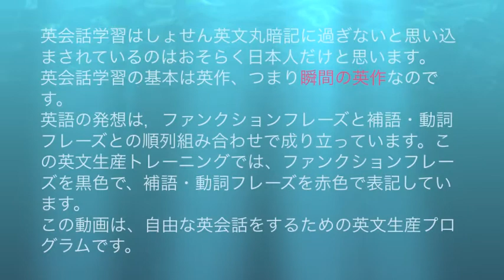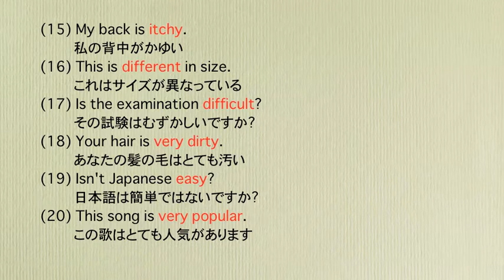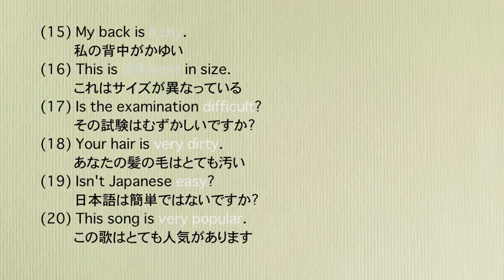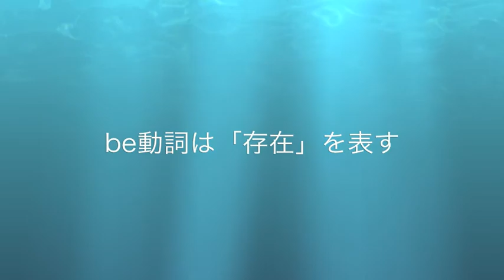丸暗記に頼らない英会話学習be動詞でこれだけ話せる (2) be＋形容詞その2